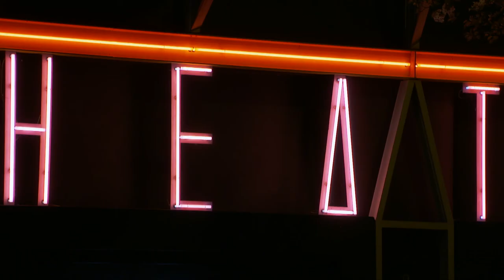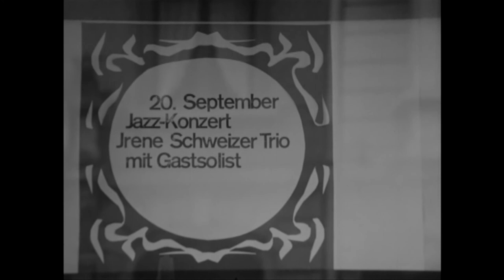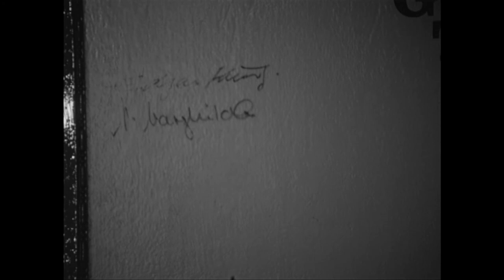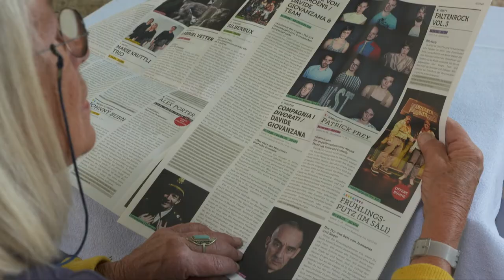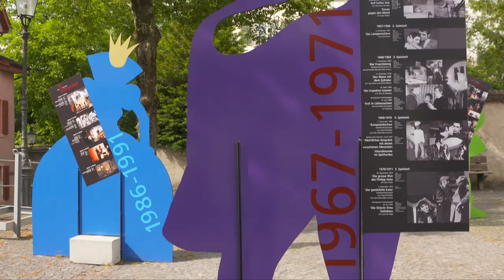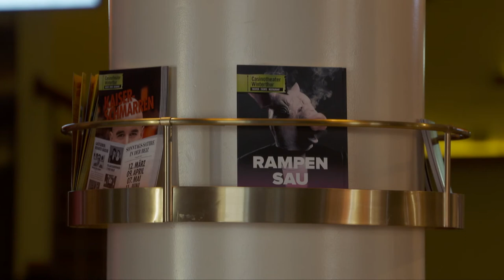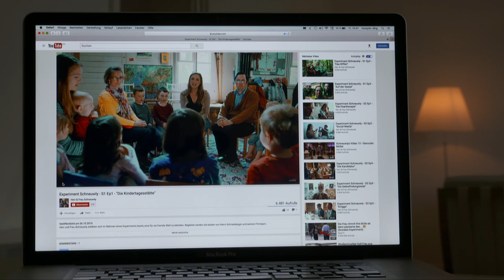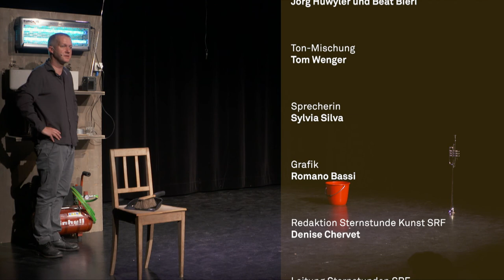SRF-Sternstunde-Dok: "Emil und die Kleintheaterdirektoren - Wer sich und anderen eine Bühne baut"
Es war ein verwegenes Unterfangen, als Emil Steinberger 1967 in Luzern ein Kleintheater eröffnete. Die Kulturelite rümpfte die Nase ob der neuen kleinen Bühne. Doch genau 50 Jahre später steht fest: Die Kleinkunst lebt - in Luzern, aber auch in Basel, in Winterthur, ja überall im Land - wie der 50-minütige Dok-Film von Jörg Huwyler und Beat Bieri zeigt. Eine Koproduktion zwischen to the point films Luzern und Schweizer Fernsehen SRF.